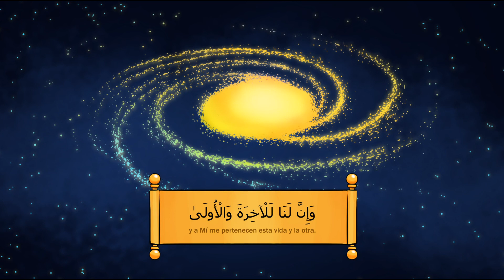Surah 92 Al-Lail | Corán en español | Curso Comprender y memorizar el Corán | Ilustrado